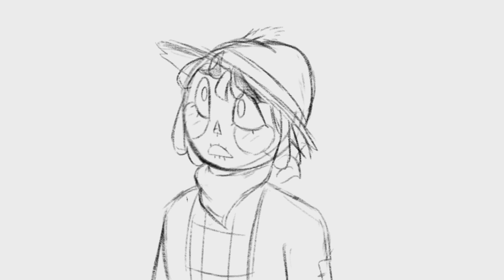Sad Scarecrow (Animation Test)